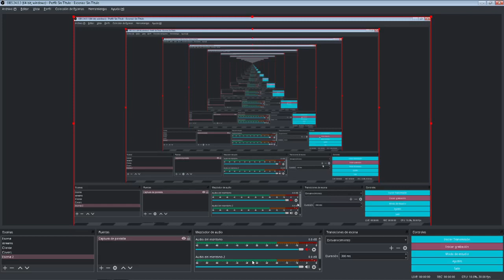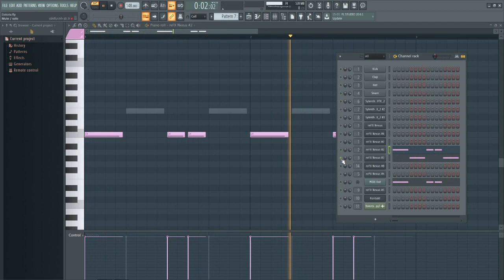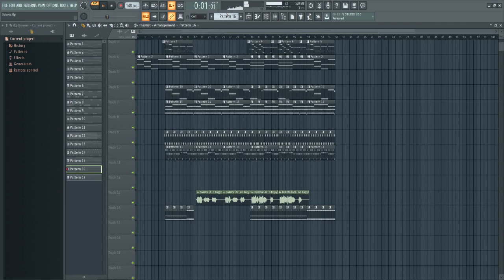Stereophonics - DAKOTA [FL Studio Remake/Cover]